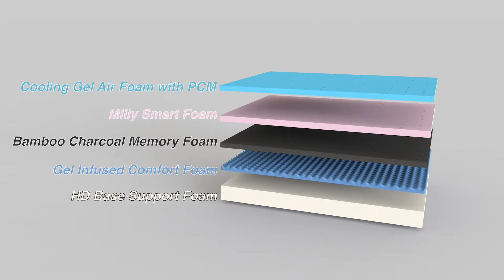Bed Mattress Animation Video ad +91 9873350605 Animation Advertising Video making production (3)